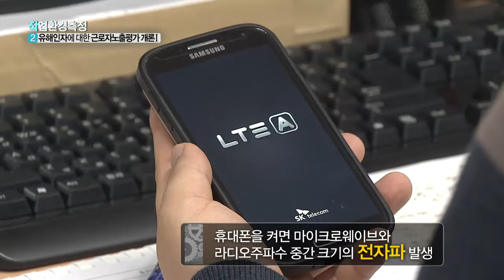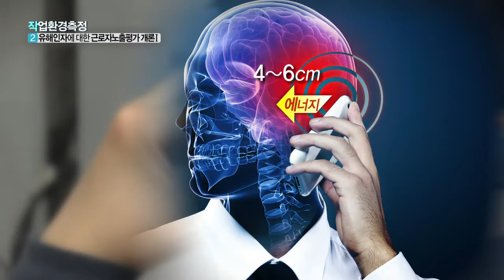작업환경측정 2강 클립영상 유해인자 리포트 휴대폰이 당신의 뇌에 일으키는 일, 뇌암